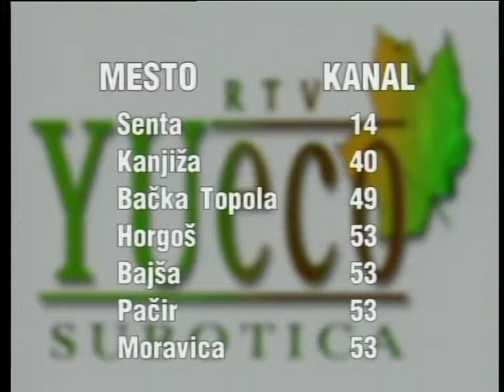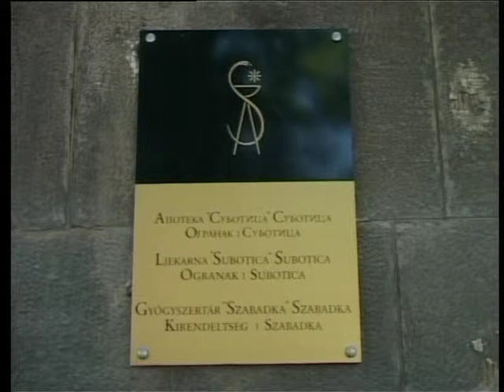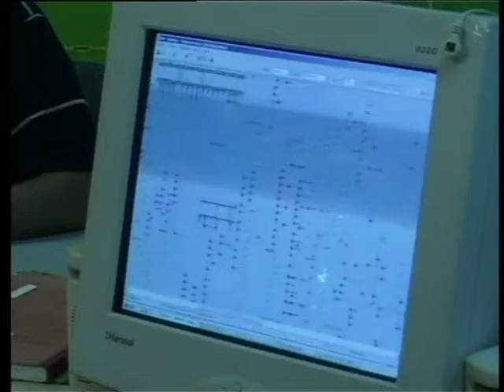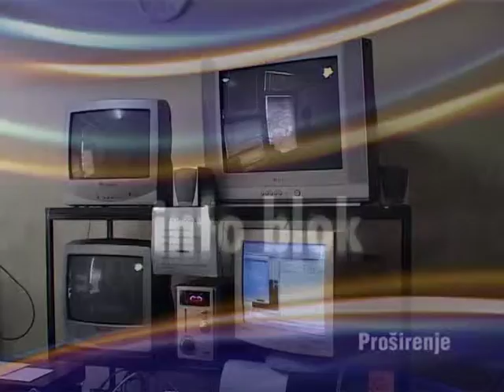Info blok 16072007